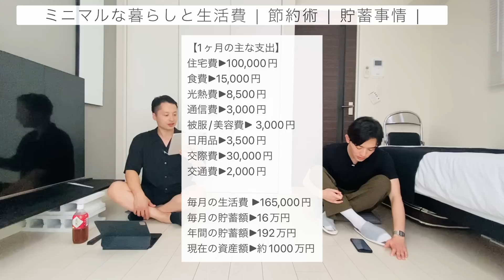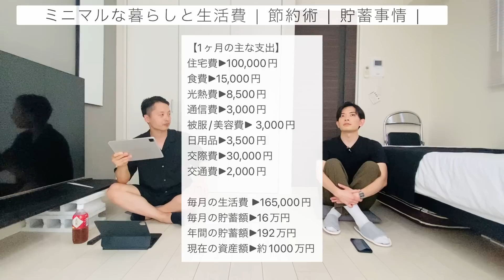【絶対にやってほしい節約術】「物を持たない×100均をフル活用」が最強の節約 | 片付け | 断捨離 | ミニマリスト | 貯金1000万円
部屋を片付けたことをキッカケにお金が貯まり出したミニマリスト。ミニマリスト生活6年目、28歳の彼は、すでに1000万円の貯蓄がある。「部屋が綺麗だとお金が貯まりやすい」「部屋が汚いと、お金が出ていく」というシンプルな法則がありそうだ。今回の動画では、実際にミニマリストの家計簿を覗き見。お金に対する価値観や節約術を掘り下げてみました！

【ぬんさんとのコラボ動画】

100均をフル活用したミニマリストの収納と部屋づくり | 7畳1K | ルームツアー | DIY |

【片付け術】“100均アイテム“をフル活用したミニマリスト。お金をかけずにシンプルな暮らしへ。

2015年、難病で無職になり、貯金ゼロ・借金生活の人生どん底から、所有物の99%を捨てて人生をリセット。節約・貯金に励み、月10万円の超節約生活を始める。2017年12月、セミナー講師、書籍出版、イベント開催を夢見て、YouTubeを副業として始める。本業の傍、数年かけて徐々にYouTubeを伸ばし、2020年頃には登録者4万人を超え、セミナー講師、書籍出版、イベント開催の夢を果たす。2021年、YouTubeの登録者が10万人を超え、複数の不労所得・資産収入によってFIRE(経済的自立)を達成。今現在は日本全国を飛び回りながら、ミニマリズムの魅力を広めるための取材活動をしている。100万人以上の人生を、ミニマリズムによって変えていきたい。

●Minimalist Takeruの書籍(3冊出版)

●日本初！ミニマリストの片付けサービスを始めました！

顔出し可
マスク着用での出演可
顔出し不可

⑥【応募理由】&【視聴者に何を伝えたいか】具体的にお願いします。